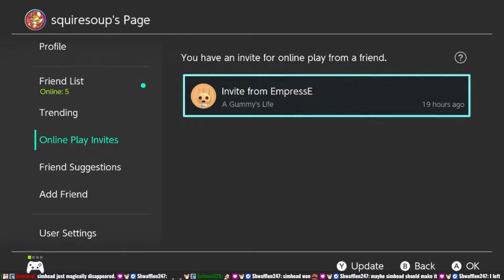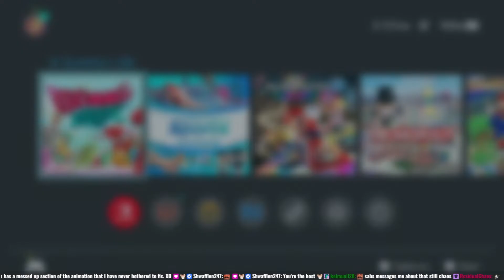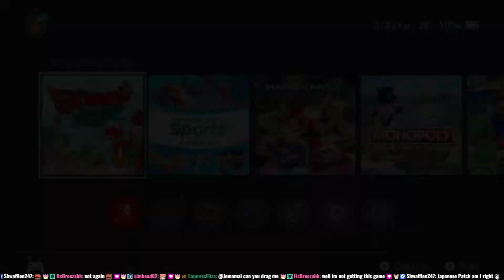Squire Streams A Gummy's Life SWITCH with Chat JAPAN SERVER FIX